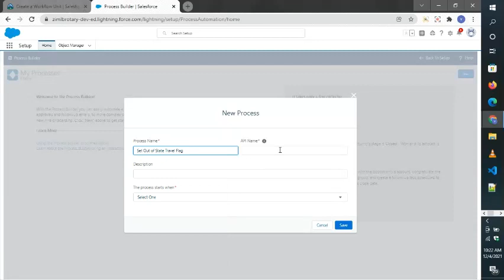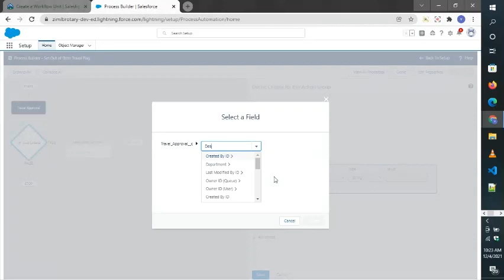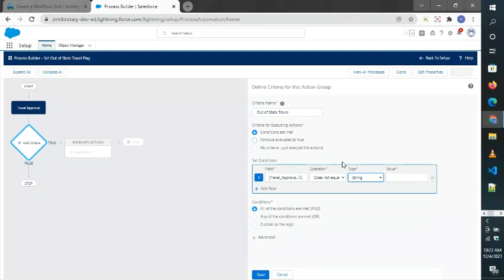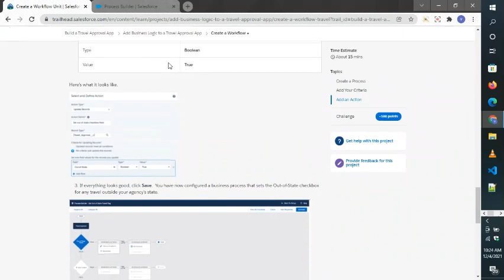Create a Workflow upload ‐ Add Business Logic to a Travel Approval App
The last business rule functionality you will implement before testing your application is a rule to set the Out-of-State checkbox field on the Travel Approval object if out-of-state travel has been chosen.  Salesforce provides workflow capabilities that provide a declarative, drag-n-drop design environment to build our business process logic. The Salesforce Lightning Process Builder lets you automate the following.

Create or update a record
Send an email alert
Invoke a visual flow which includes a user interface
Post to Chatter to alert followers of a record or to record some event
Invoke a subprocess
Submit a record for approval
Invoke Apex code for highly customized logic implemented in a programming language